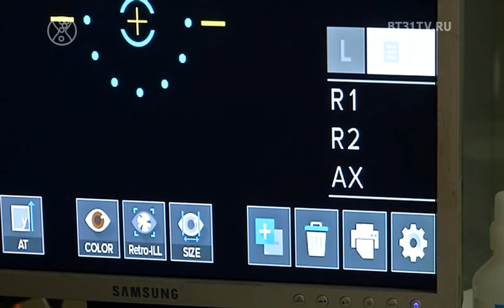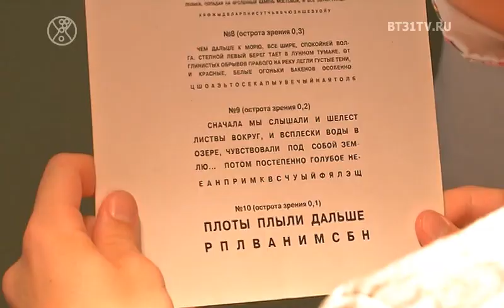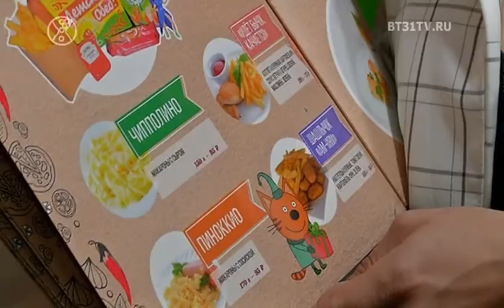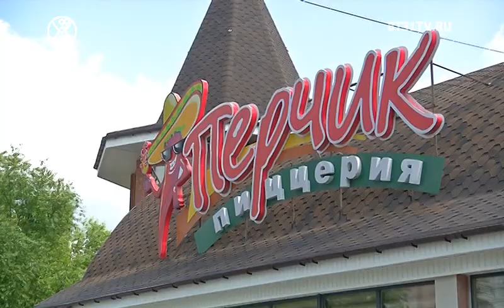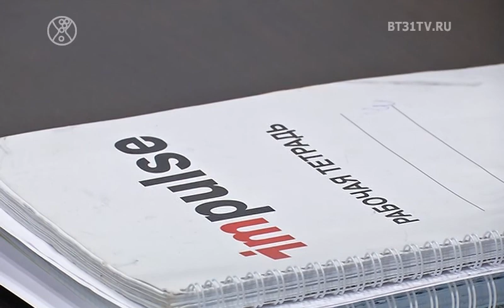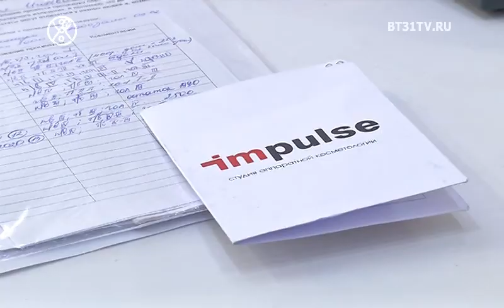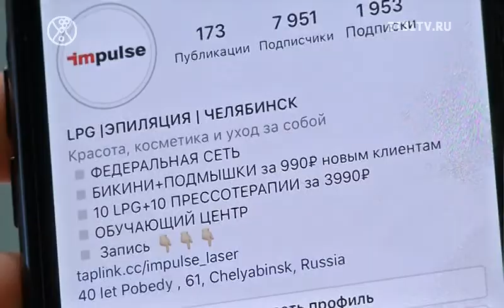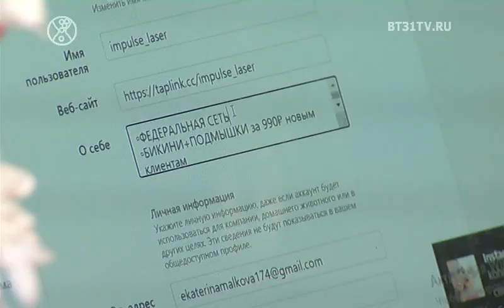Bыпуск 1691: как сохранить зрение, салат с ореховой заправкой, 3 серия проекта INSTA-CHECK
Смотрите в выпуске 30.07:
Как сохранить зрение в современном мире, рассказывают врачи-офтальмологи;
Салат с сырым кабачком, жареными креветками и помидорами черри;
3 серия проекта INSTA-CHECK, героиня - Екатерина Малькова и ее бизнес Impulse Laser